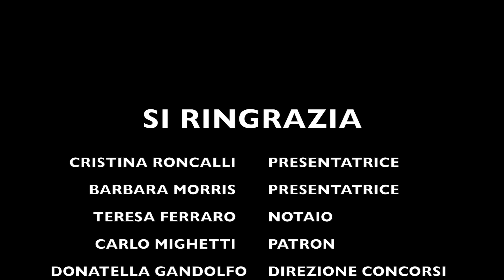PIU' BELLO D'ITALIA - ALASSIO 2015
Il + Bello D'Italia e Ragazza Protagonista cerca anche voi

Alex Ferry, Luke DB, Van Kers Feat. Natham Brumley - Guitar Love